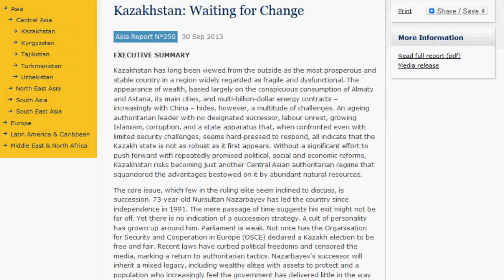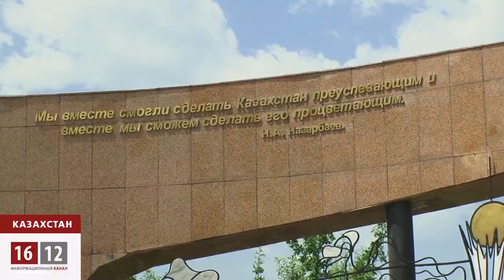Международный доклад по Казахстану от международной организации Интернешнл Крайзиз Групп / 1612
За несколько лет своей работы эксперты неправительственной международной организации Интернешнл Крайзиз Групп выдали уже более 800 отдельных стратегических рекомендации и предостережений в том числе от того ,что может произойти в ближайшем будущем в Казахстане. Вот лишь некоторые выдержки из доклада экспертов.